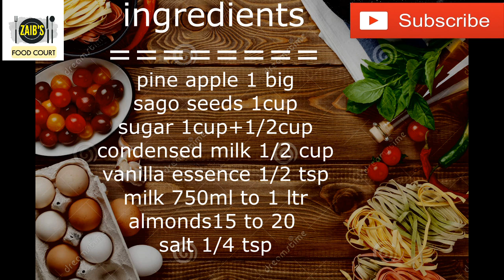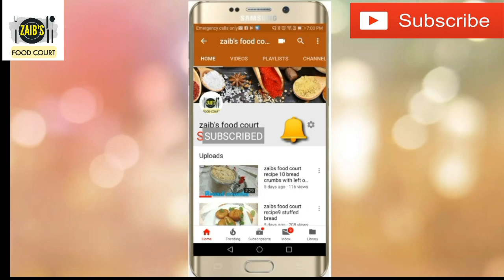zaibs food court recipe 21 sago pineapple sorbet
MY COOKING. MY PASSION.

Hi friends,
this is Mufeeda Afsal with you.

Today i'm  showing a special dessert recipe.

INGREDIENTS
SAGO SEEDS(ചൗവരി/സാബൂനരി)-1 CUP
PINE APPLE(കൈതച്ചക്ക)-1
MILK(പാല്‍)-3/4LT TO 1 LT
SUGAR(പഞ്ചസാര)-1CUP+1/2CUP
CONDENSED MILK(മില്‍ക്ക് മെയ്ഡ്)-1/2 CUP
VANILLA EXTRACT--1/2 TSP
ALMONDS(ബദാം)-15 TO 20

ENJOOOOY COOKING